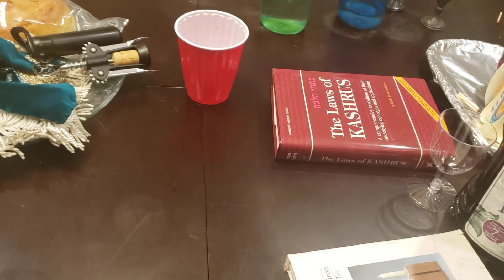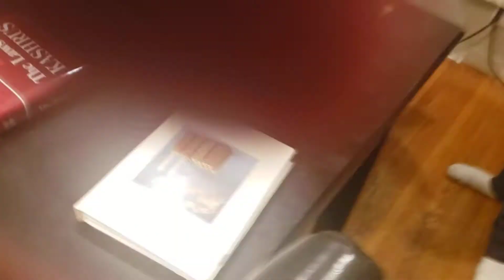Havdalah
Special thanks to David for filming for me